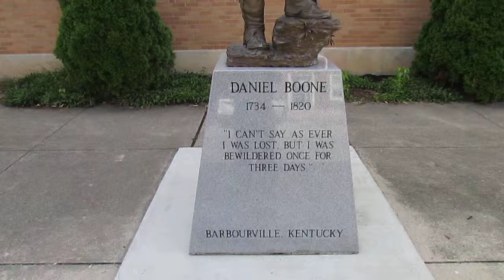Daniel Boone Statue In Barboursville, Kentucky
This statue stands in front of the Knox Courthouse in Barbourville, Kentucky. The city erected the statue recently and paid for it with funds raised from the Daniel Boone Festival held every October since 1948.